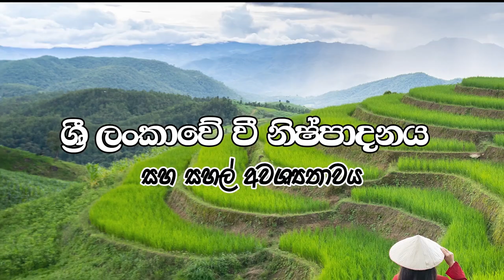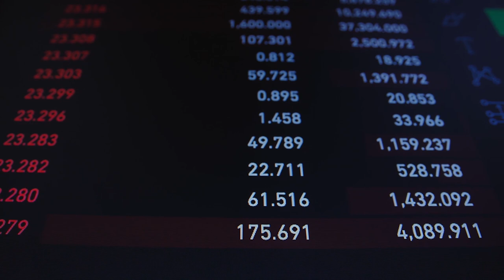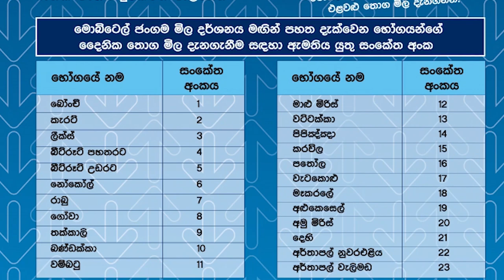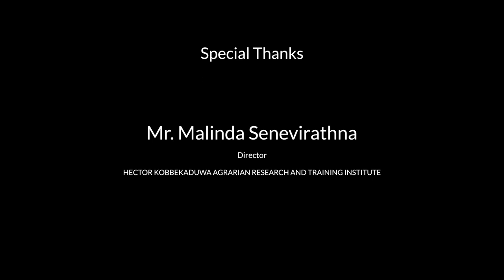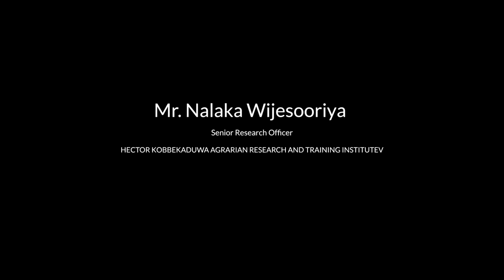"සහල් මිලට මොකද වෙන්නේ" - ශ්‍රී ලංකාවේ වී නිෂ්පාදනය සහ සහල් අවශ්‍යතාවය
නාලක විජේසූරිය මයා
ජ්‍යෙෂ්ඨ පර්යේෂණ නිලධාරී
හෙක්ටර් කොබ්බෑකඩුව ගොවි කටයුතු පර්යේෂණ හා පුහුණු කිරීමේ ආයතනය
Hector Kobbekaduwa Agrarian Research and Training Institute